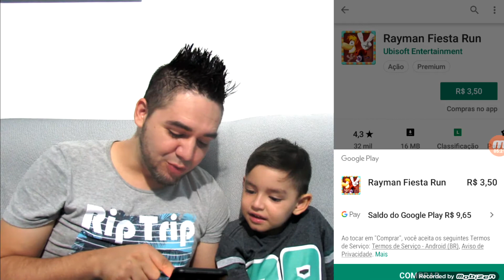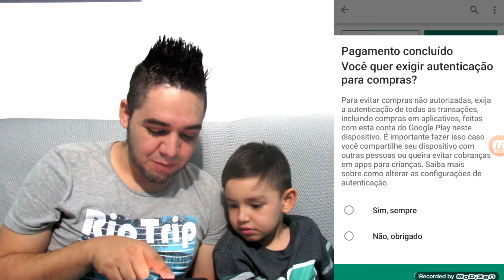💱💲Como ganhar dinheiro com aplicativo do Google, coisa que o google não conta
Aplicativo do Google que dá  dinheiro é só responder questionários sugeridos pela empresa. Lançado em 2013 nos Estados Unidos, o serviço recebeu uma atualização recente e brasileiros com Android também podem usar o app. É muito bom galerinha eu e o Dudu já baixamos jogos,filmes,audiobook e você também pode baixar fique ligadinho no vídeo que hoje mesmo você já pode acumular seus créditos.

GALERINHA DEIXA SEUS COMENTÁRIOS NOS MEUS VIDEOS QUE EU IREI TENTAR RESPONDER O MAIS RÁPIDO POSSÍVEL :) :) :)

PARCERIA

Quer anunciar sua empresa ou produto?